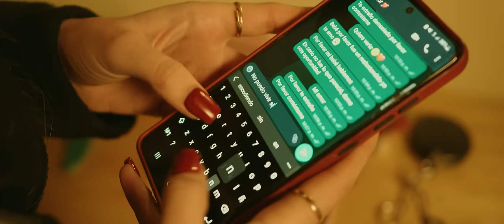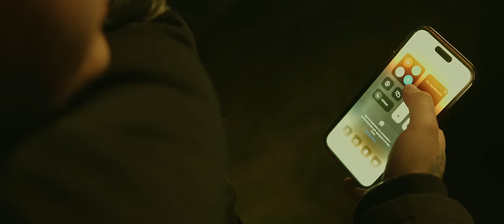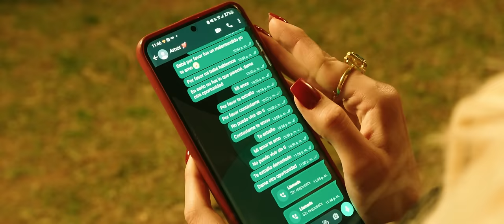Grupo Arriesgado - Modo Avión✈️❤️‍🩹